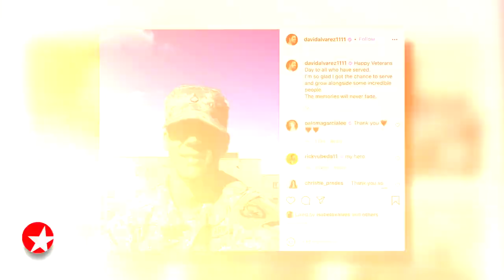The Broadway Show: David Alvarez Talks Playing Bernardo in Steven Spielberg's WEST SIDE STORY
Tony winner David Alvarez chats with Broadway.com Editor-in-Chief Paul Wontorek about working Steven Spielberg in WEST SIDE STORY, his "incredible chemistry" with Tony nominee Ariana DeBose and being inspired by Rita Moreno.